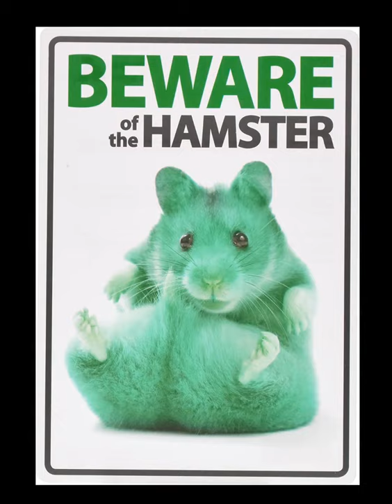The Hamster Dance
i have a hamster thats why we posted this song